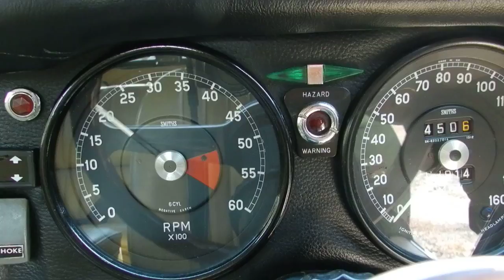Jaguar Etype Series2 2+2coupe '1969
★ジャガー Eタイプ シリーズ2 2+2クーペに関して
1961年にジュネーブショーにて発表されたEタイプ、デザインはマルコム・セイヤーによるものでボディーは全モデルを通じてモノコックとチューブラーフレームが併用されていた。
1968年、シリーズ2へと進化。ヘッドライトカバーは外され、バンバーの位置や形状が変更、ウインカーやブレーキランプの位置も変わり、大型化された。
ラジエーターグリルも大型化、特徴的であった3本のワイパーは一般的な2本に改められた。
ブレーキはロッキード製からガーリング製に変えられ、制動力が飛躍的に上がった。
内装においてはシートがリクライニングになり、ヘッドレストがオプションで選べるようになった。
エンジンはシリーズ1から引き続き使われた直列6気筒の4,235ccで、ヨーロッパ仕様はSUの3連キャブレターを採用、ラジエーターは容量がアップし、オーバーヒートの心配がなくなった。
ボディータイプはロードスター、クーペ、2+2の3種から選べたが、2+2はフロントガラスの形状が見直され、傾斜がかなり強まった。

★ Jaguar E type Series 2 2 + 2 coupe
The E type and design announced at the Geneva show in 1961 were by Malcolm Thayer, and the body used both monocoque and tubular frames throughout all models.

In 1968, evolved into Series 2. The headlight cover was removed, the position and shape of the bumper was changed, the position of the blinker and brake lamps were changed, and the size was increased.

The radiator grille was also enlarged, and the three characteristic wipers were changed to two common ones.

The brakes were changed from Lockheed to Garling, and the braking power increased dramatically.

In the interior, the seat has been reclined, and the headrest can be selected as an option.

The engine is an in-line 6-cylinder 4,235cc engine that has been used since the first series, and the European version uses SU triple carburetors, increasing the capacity of the radiator and eliminating the risk of overheating.

The body type can be selected from roadster, coupe, and 2 + 2, but the shape of the windshield of 2 + 2 has been revised, and the inclination has increased considerably.